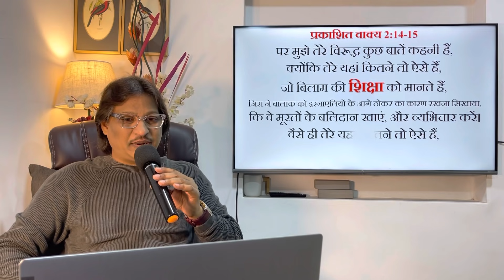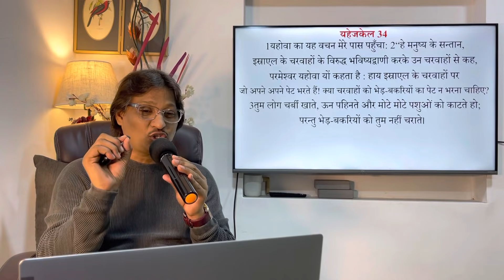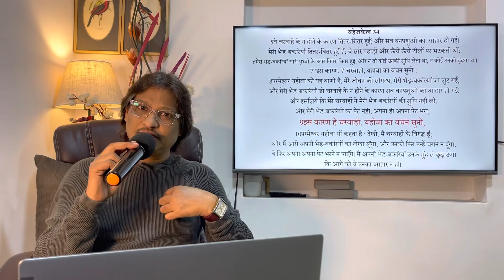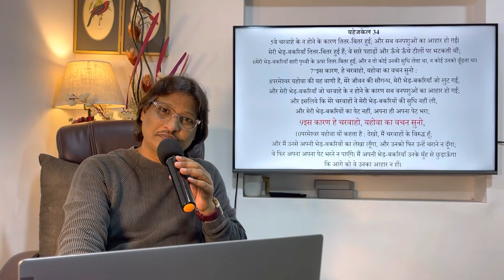SSD LESSON NO 6